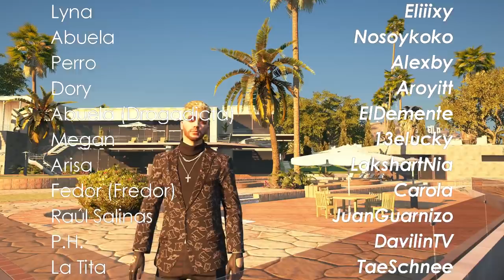LA ULTIMA MISION 🌴 GTA V CAPITULO FINAL MARBELLA VICE | Kenai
Marbella Vice la historia de Kenai Cozzito ( Cosito Ran ) Hoy la historia llega a su fin, termina una etapa y muchas vidas se separan. Bienvenidos a la ultima misión, al capitulo final de Marbella Vice.

CAPITULO FINAL MARBELLA VICE.